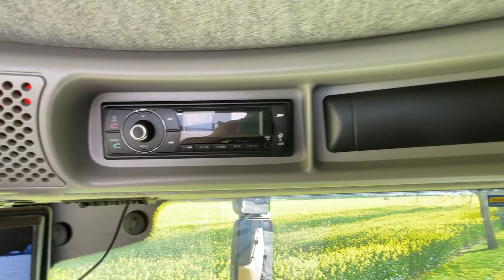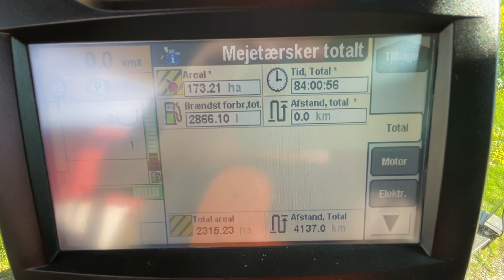Køb Mejetærsker New Holland CX8090 30 fod på Klaravik